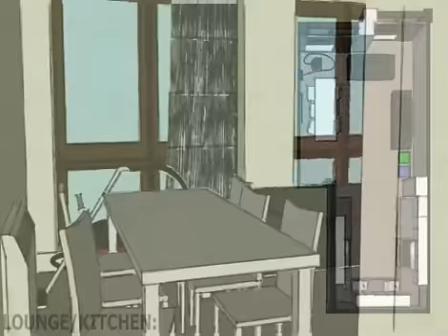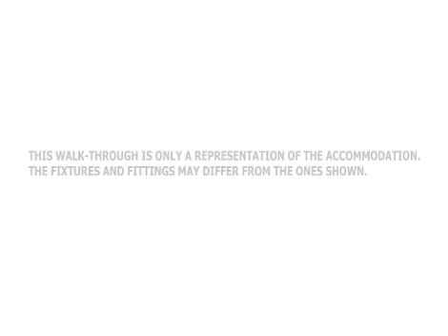Margaret Macdonald House.mp4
Margaret Macdonald House student accommodation tour, GSA, Glasgow